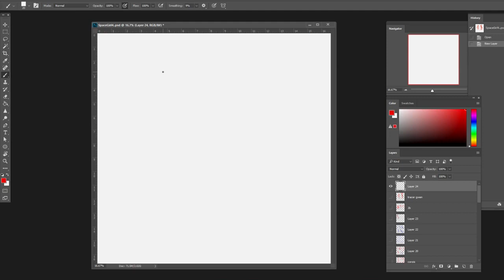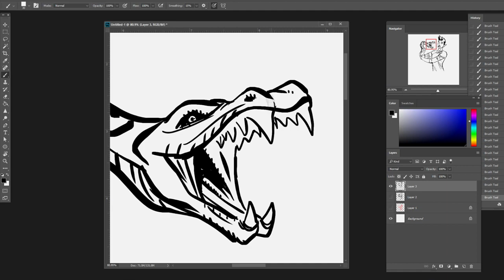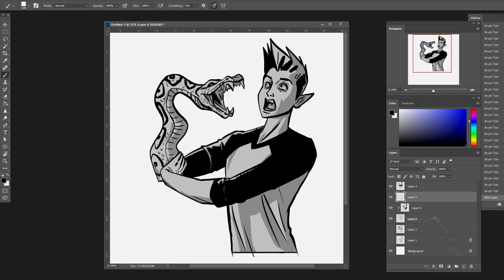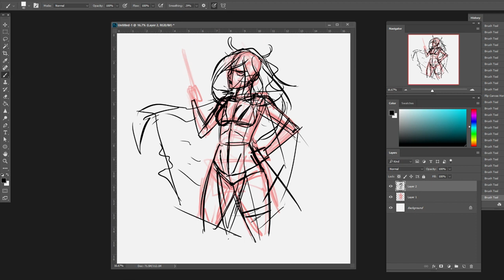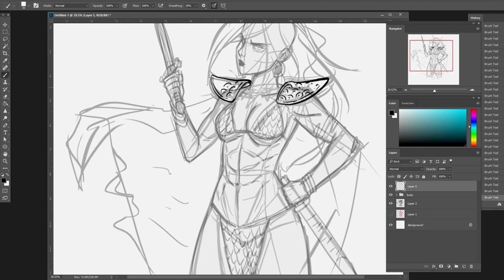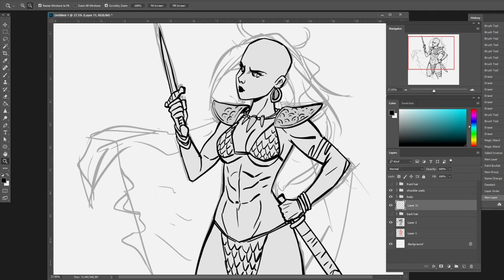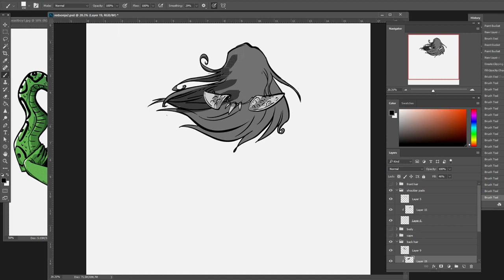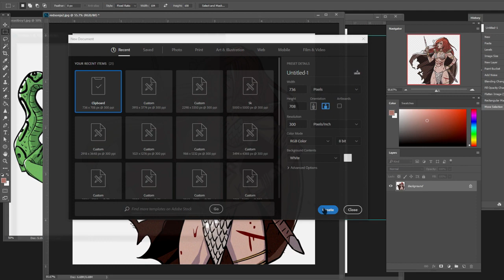How to draw Beast Boy and Red Sonja! (sped up process)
Canvas size: 5000x 5000 pixels 300dpi